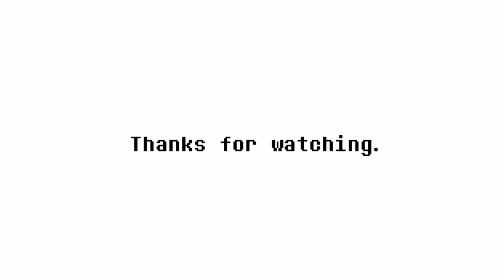[Changed Berserk] Neutral Ending (Fan-Animation)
This is the first video after I finish my final exams. Maybe not as much as I hoped. But I'm very determined. I hope everyone will like it. thank you for waiting
About video

Green screen (I can't make a leaf fall, thank you very much!)